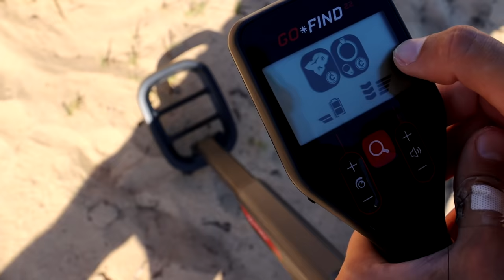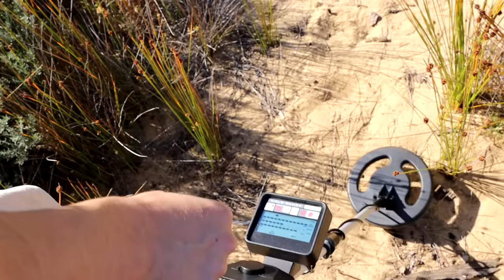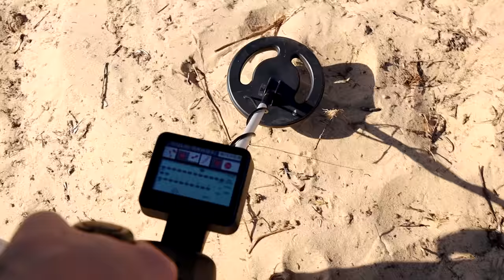WE FOUND A GIANT TREASURE CHEST!!!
WHAT'S INSIDE THIS TREASURE CHEST!? we found a REAL treasure chest ABANDONED ON A BEACH WE ALSO FOUND GOLD SILVER AND OLD ANCIENT RELICS ON THE BEACH WE WENT TREASURE HUNTING AND SUCEEDED SO WELL IN THE MOST NOTOURIOUS PIRATE ISLAND!!